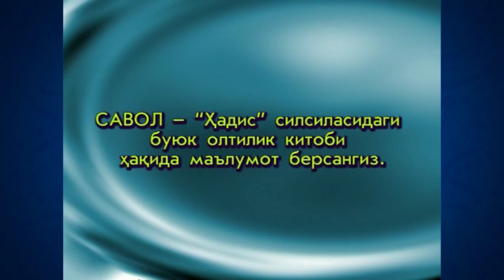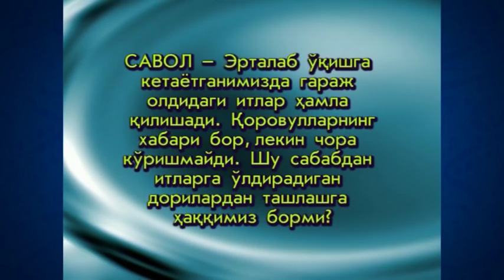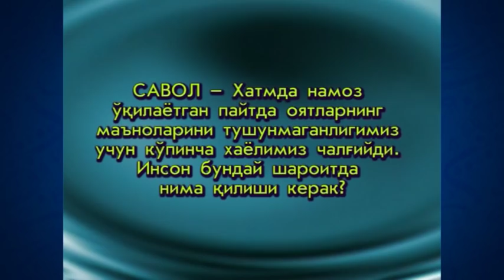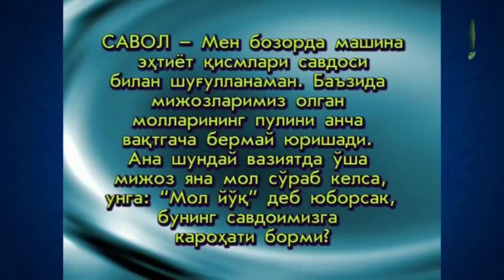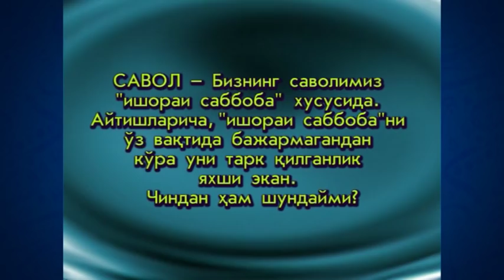11. Kun tartibi (Ramazon 2006) «Ruhiy tarbiya» | Кун тартиби (Рамазон 2006) «Руҳий тарбия»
11. Kun tartibi (Ramazon 2006) «Ruhiy tarbiya»

Maʼlumingizkim, fazilatli shayx Muhammad Sodiq Muhammad Yusuf hazratlari muborak Ramazon kunlarida «Ruhiy tarbiya» suhbatlari olib borganlar. Mazkur suhbatlarda «Ruhiy tarbiya» kitobiga oid mavzular bo‘yicha maʼruzalar tinglangan. Eʼtiboringizga havola qilinayotgan videoda ushbu kitobning “Poklanish” deb nomlangan birinchi juziga oid «Kun tartibi» mavzusida suhbat olib borilgan.